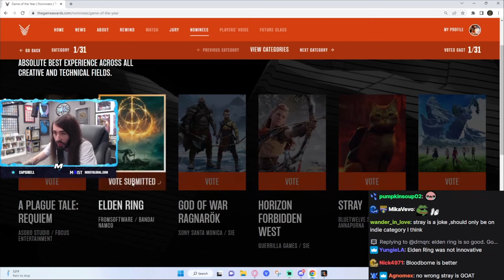Charlie's Game of The Year! (2022)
Daily dose of Charlie - aka penguinz0, aka Moist Jesus!